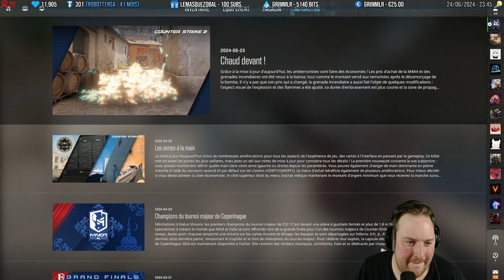📼 VOD - Tensa (Counter-Strike 2 #21)